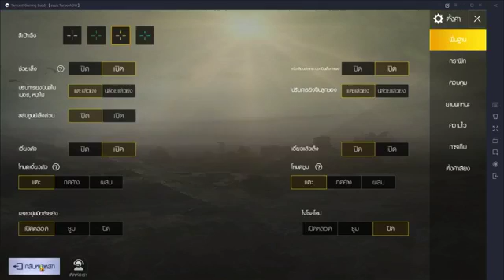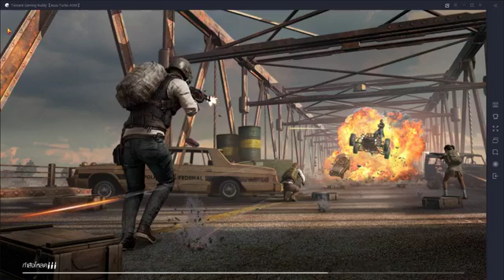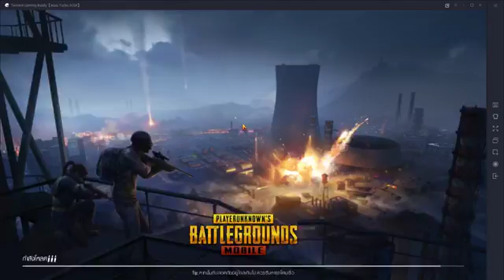PUBG MOBILE Thailand